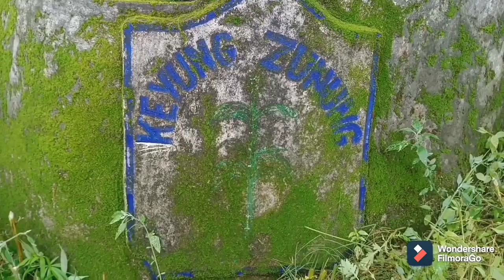Four local god of khellong village#Sajolang#Nafra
NAME OF GOD
1)ANAI JUMEY
2) JUNUNG
3)PUNG
4)LAJO VUTHUNG